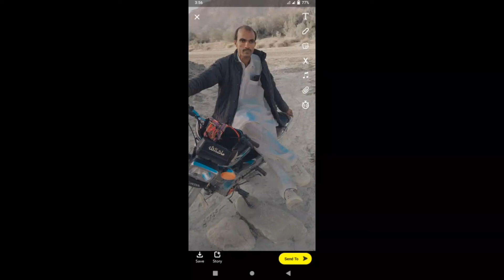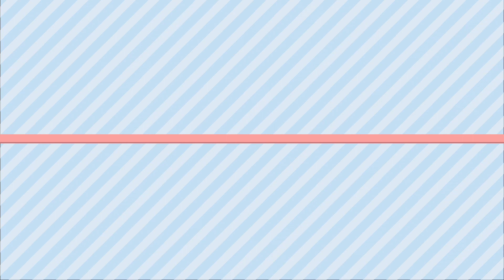Bloch,sho deakhe,بڑا ٹاکرا،بلوچ شو